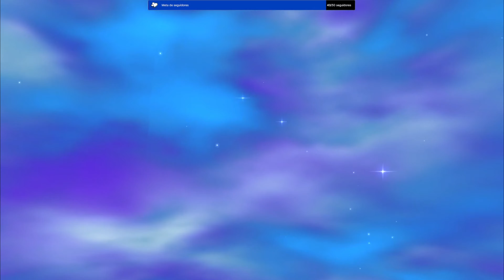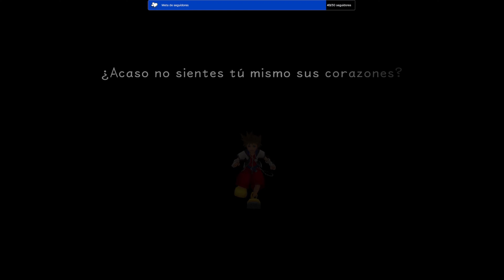!!LAS DESVENTURAS DE SORA Y SU EPISODIO DE RELLENO PARA QUE LA TRAMA AVANCE COMO CORRESPONDE!!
!!EN ESTE EPISODIO DESCUBRIMOS QUE SORA NO CAPTA LAS INDIRECTAS Y ESO LO HACE CADA VEZ MAS PARECIDO A MI XD!!

este es un stream resubido de la plataforma morada para traer de igual manera contenido al canal ya que con el poco tiempo que tengo ultimamente me demoro mas en poder editar, asi que para que el canal no quede tan vacio poder traer un nuevo juego sin edicion pero igualmente divertido y muy bueno por cierto, espero lo disfruten!!
cuidense y que tengan bonito día, tarde o noche :D